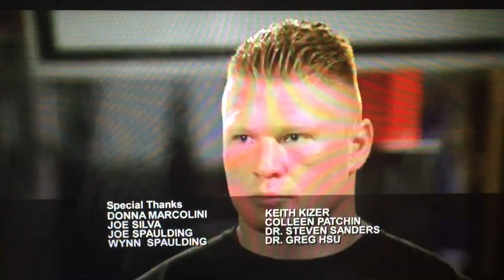Tufguy Productions/Ultimate Fighting Productions/Spike Original (2010)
Taken from “The Ultimate Fighter” in Season 13 (2010)